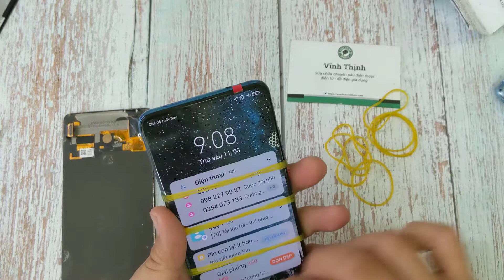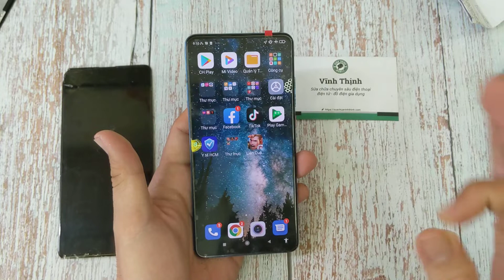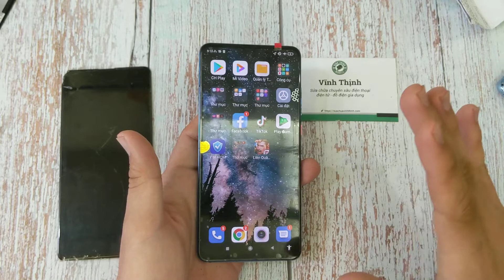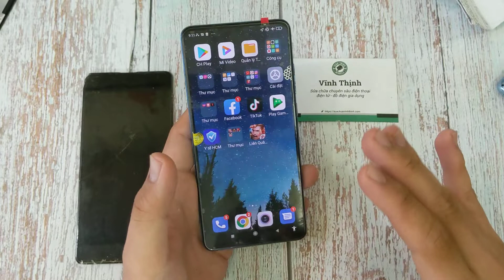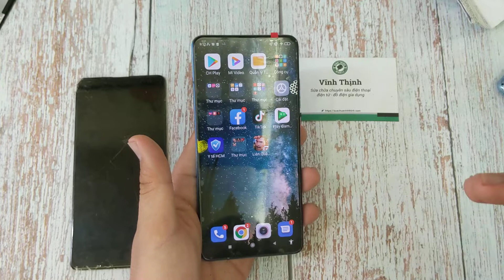Thay màn hình Xiaomi Mi 9T, Mi 9T Pro, Redmi K20, K20 Pro chính hãng: một số chia sẻ thực tiễn.